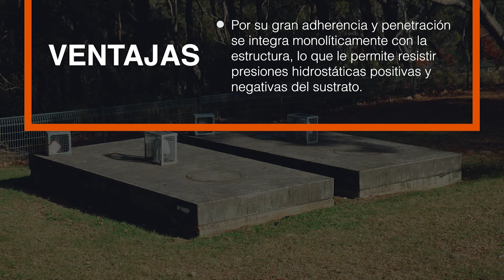Sello PASA® R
Un recubrimiento que impermeabiliza incluso en materiales que tienen constante contacto con el agua.